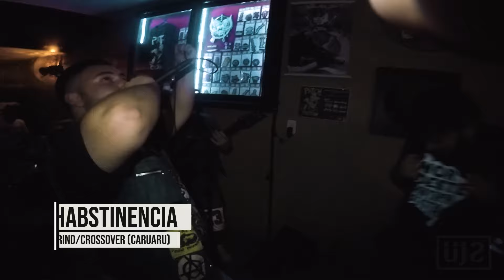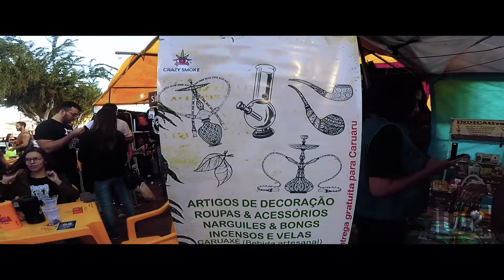Madruga Fest (UNCLE JACK STUDIOS daily vlog #2)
Metendo a câmera na cara de todo mundo mermo nessa festinha que foi o MADRUGA FEST.
Valeu Metal Beer, e às bandas Habstinencia, Cachorro da Duença e Nação Corrompida.

Musicas tocadas no video:
Set To Fail - Lamb Of God
Contractor - Lamb Of God
Slaves To Substance - Suicide Silence
Anônimo - Project46
Blood Still On My Clothes - Bad Guy Foundation